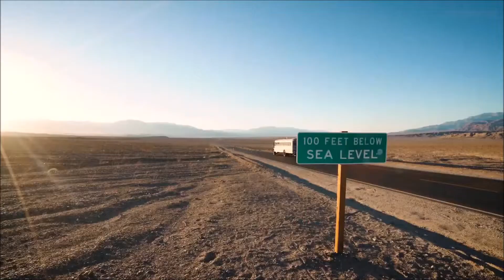Kinoprogramm ab 04.05.2017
Folgende Filme starten ab 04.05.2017 in den Kinos:

Expedition Happiness
Shin Godzilla
Sieben Minuten nach Mitternacht